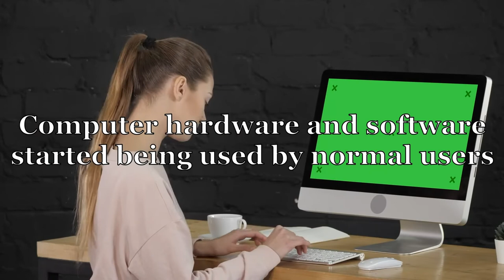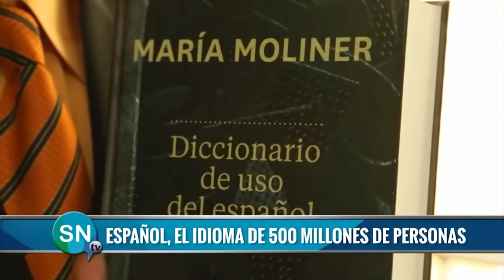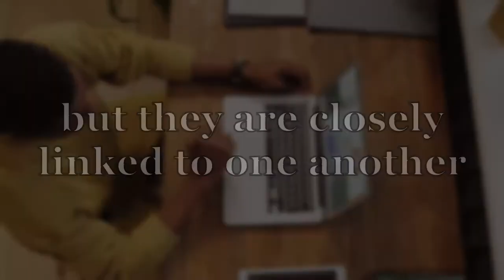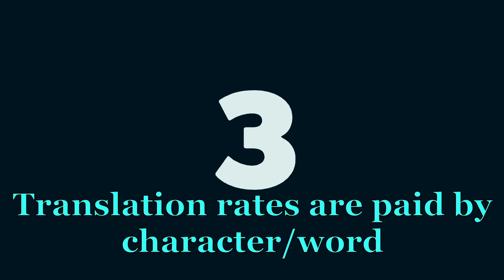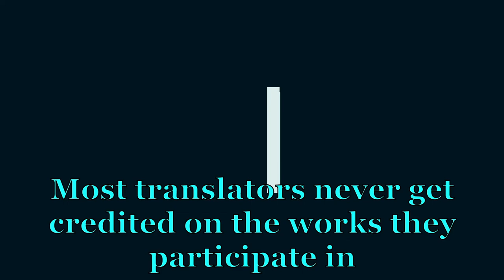5 Facts About Localization | 100 SUBS SPECIAL!! | Localization Addict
In this video, I go over 5 facts about localization and translation that you probably didn't know about.

Thank you so much to everyone who helped make this channel a reality!

Credit to the info on the origin of localization to Bert Esselink's essay "The Evolution of Localization".